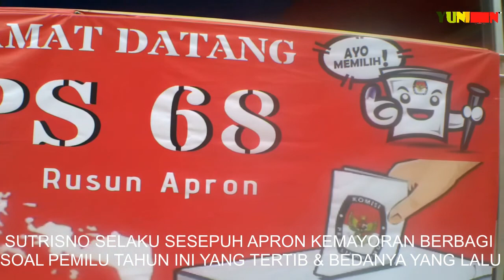SEMPAT SALAH PAHAM SOAL KTP BARU & WARGA PINDAHAN. TPS APRON KEMAYORAN TENTATIF LANCAR